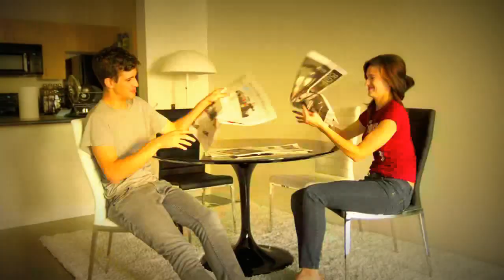TWO DOOR CINEMA CLUB || EAT THAT UP IT'S GOOD FOR YOU|| OFFICIAL VIDEO HD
His video had little views when I first stumbled onto it. Thought he deserved more than that, so promoted it with proper keywords. just a fan :) like a huge fan:)

Artist: Two Door Cinema Club
Song: Eat That Up, It's Good For You
Album: Tourist History

An Unofficial Music Video.

Special thanks to Filippo Nesci for location.